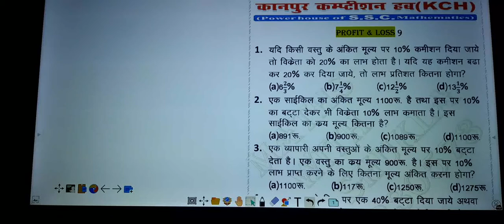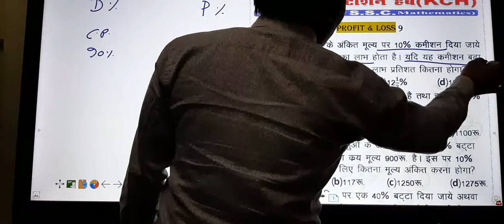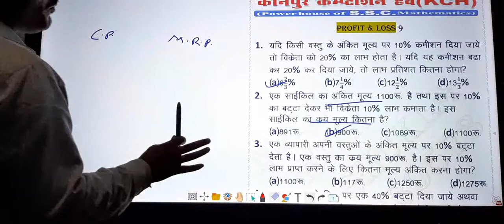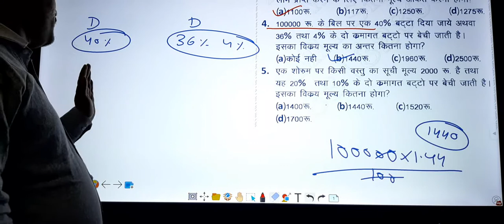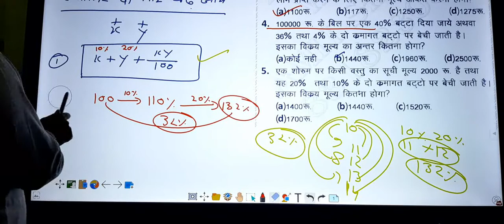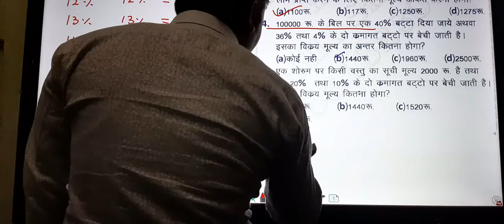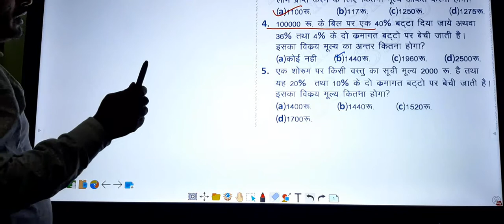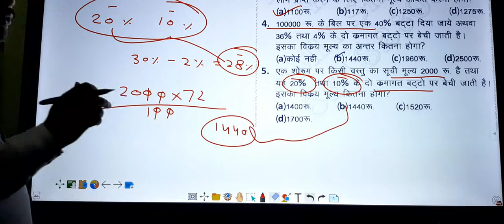PROFIT & LOSS CLASS 4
नाम ही काफी है